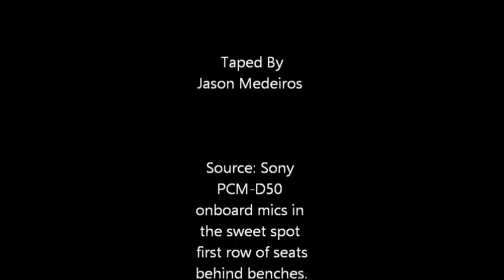Mike Gordon - Just A Rose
Mike Gordon and band perform Just A Rose at the State Room in Salt Lake CIty, Utah on November 12, 2010, photos by Lewis Cooper tape by Jason Medeiros.